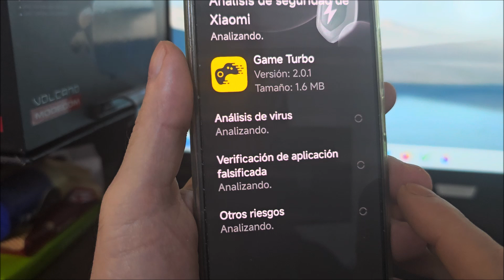Como activar el game turbo en redmi 10C | Como instalar game turbo no redmi 10C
Como botar game turbo no xiaomi redmi 10c. Como colocar game turbo no xiaomi redmi 10c. Como descargar game turbo en xiaomi redmi 10c.